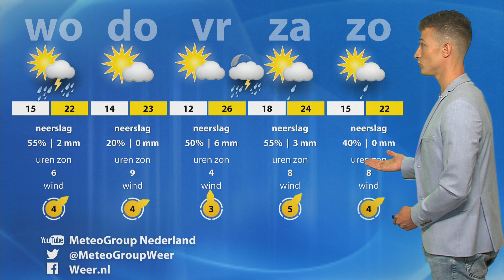Geregeld zon en overwegend droog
Het weerbericht van dinsdag 6 augustus 2019 door Jordi Huirne van MeteoGroup. Een rustige dag vandaag, met geregeld zonneschijn en slechts een zeer lokale bui.